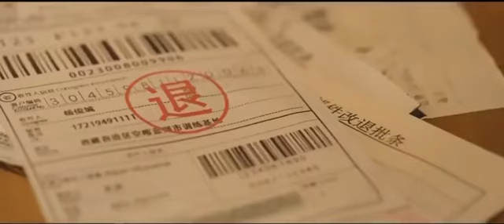China, promo video, dedicated to the 72nd anniversary of the PLA Air Force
In a new promo video, dedicated to the 72nd anniversary of the PLA Air Force, the flight of the new Chinese jet reconnaissance and strike unmanned aerial vehicle with a closed wing WZ-7 "Soaring Dragon" is shown for the first time.